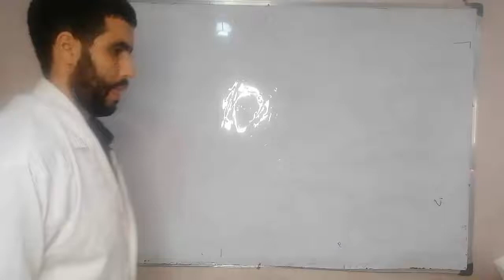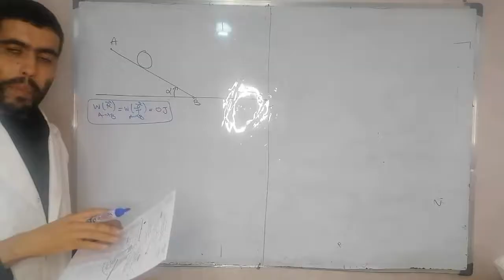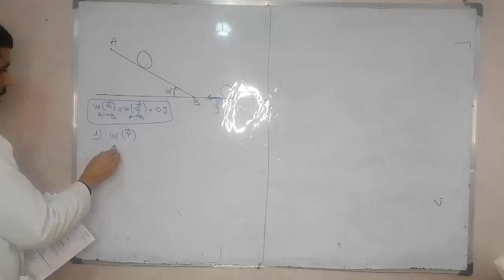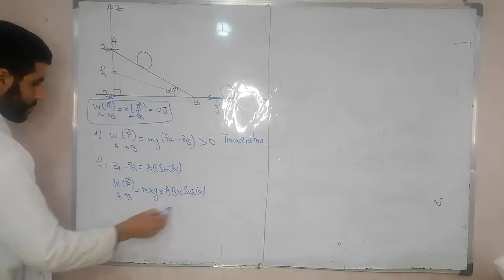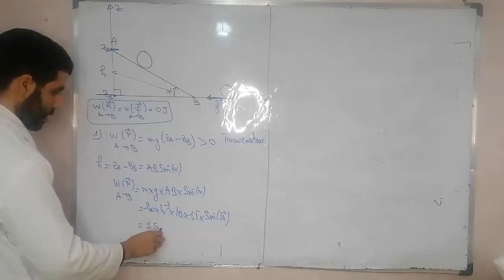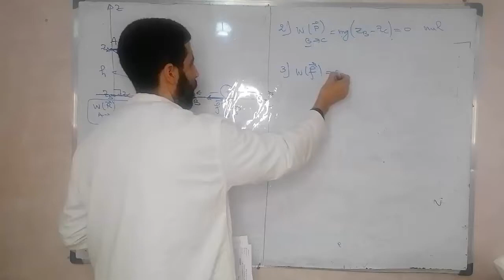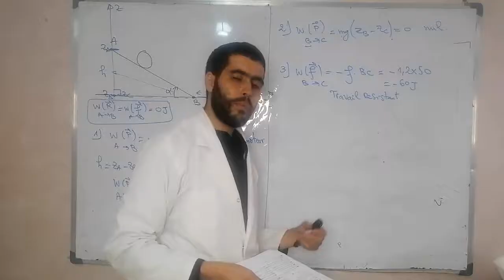Travail et puissance d'une force (1 BAC SM et Sexp) Exercice 1